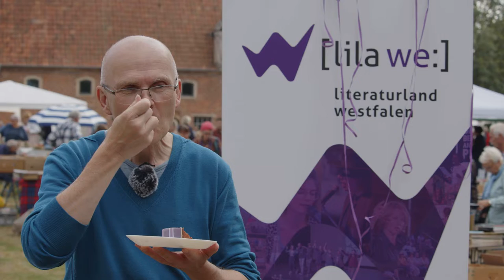[lilaläum]-Aktion mit Thomas Krüger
Es gibt Torte! Zu Feier unseres [lilaläums] laden wir an verschiedenen Literaturorten in Westfalen gemeinsam mit Autor:innen aus der Region auf ein Stück lila Geburtstagstorte ein. In der schönen Atmosphäre des jährlichen Büchermarktes auf dem Kulturgut Haus Nottbeck in Oelde plauderte der aus Löhne stammende Autor Thomas Krüger am 11. September mit Gästen, Autor:innen und Veranstaltern. Die Highlights könnt ihr nun in diesem Video sehen.

Unter den Gesprächspartner:innen befanden sich unter anderem Autor:innen wie Ralf Thenior oder Cornelia Ertmer, der Leiter vom Kulturgut Haus Nottbeck – Museum für Westfälische Literatur, Walter Gödden, [lila we:]-Projektleiter Heiner Remmert sowie Besucherinnen und Ausstellerinnen des Büchermarktes. Dabei kamen unterhaltsame Einblicke und Perspektiven zusammen, die sich rund um Literatur, Lieblingsbücher und das literaturland westfalen drehen.

Weiter geht unsere Geburtstagsaktion am 10. Oktober in Arnsberg. In der Stadtbibliothek Neheim lädt die Krimiautorin und Kabarettistin Kathrin Heinrichs vor einer Lesung mit dem österreichischen Thrillerautor Andreas Gruber auf ein Stück lila Geburtstagstorte ein.

Kamera & Schnitt: Philipp Wachowitz